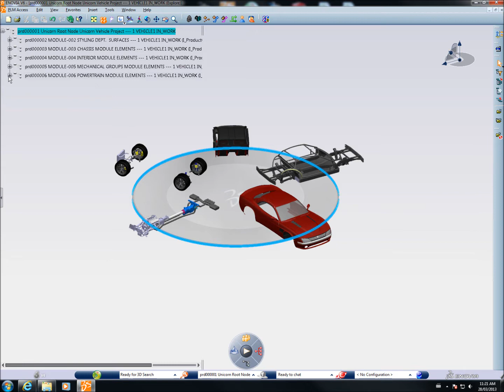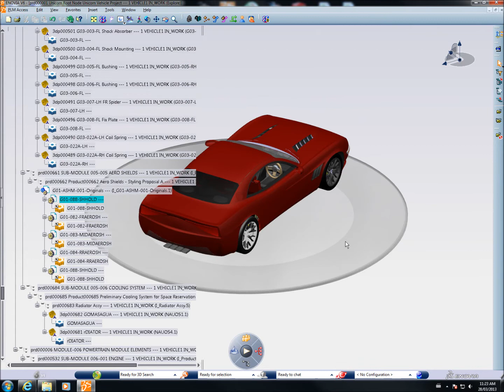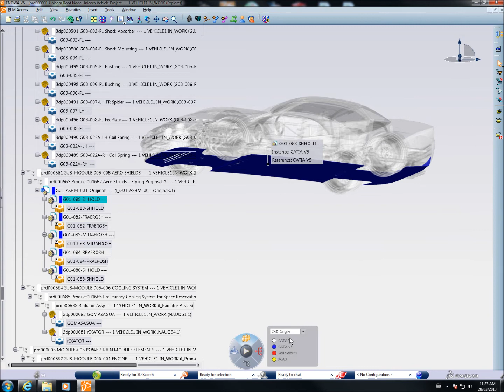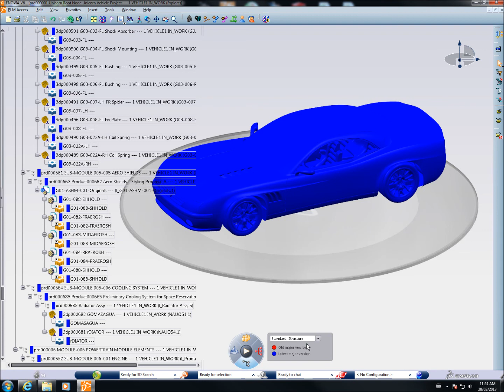Enovia V6 R2013x-VPM CATIA V6 look & feel part 2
In the examine view, user navigates the CAD BOM of the product.
In this case, we are dealing with a hybrid product composed of both Catia V6 & Catia V5 native models, all managed in the Enovia platform.
This hybrid management under the Enovia platform can be extended for other CADs supported by Enovia Integrations such as Solidworks, NX, Creo etc...
Various filters can be summoned through the quadrant; such as maturity, father projects of models, version levels etc...